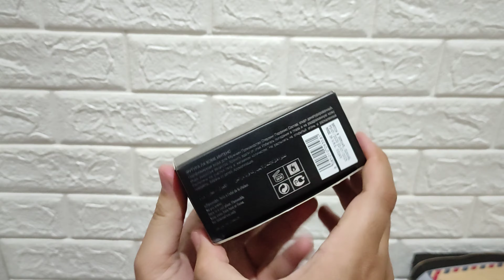Armaf Futura La Homme Intense EDP Cocok Buat Parfum Kantoran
Review yang saya buat, saya usahakan sesederhana mungkin untuk kalian bisa bayangkan, dan apa yang saya dapatkan adalah menurut penciuman pribadi saya baik di notesnya, urutannya, performencenya, serta kemiripan dengan brand lain, bisa jadi semua itu berbeda dengan pengalaman kalian

Beli Armaf Futura La Homme Intense EDP
Kai Jaya Store

Biasakan melakukan uji sample / decant sebelum membeli produk aslinya. Dan hindari membeli parfum yang belum jelas bahan dasarnya dan qualitasnya, dengan iming2 ORI Eropa, Singapur, No Box, Reject, KW, Dll.. Yang mana hampir semua itu Palsu

TRUST YOUR NOSE, NOT MY WORDS